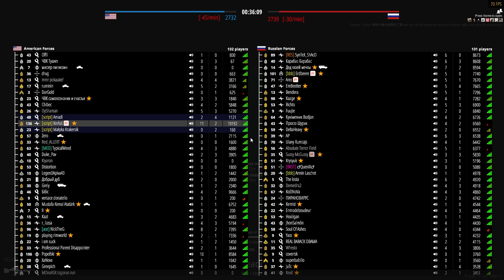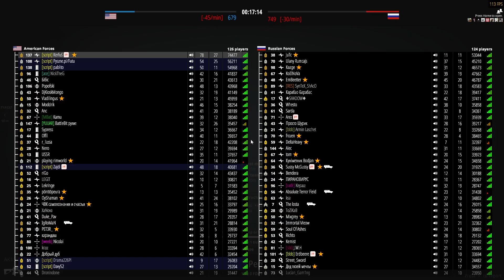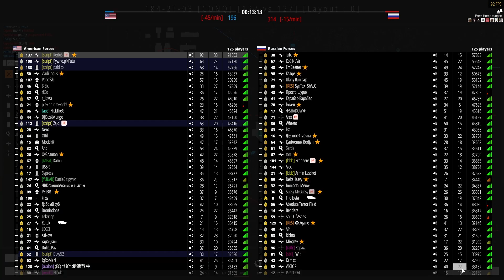District with clan script (FULL GAMEPLAY) PL